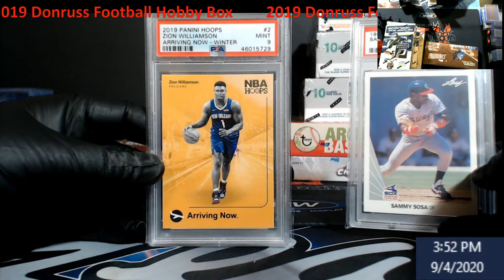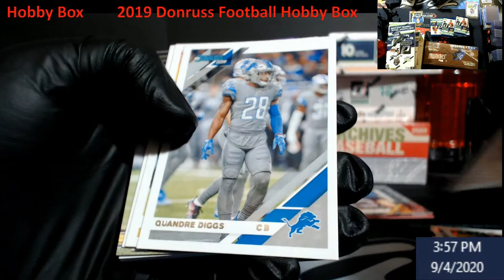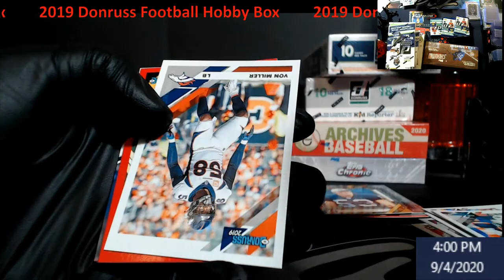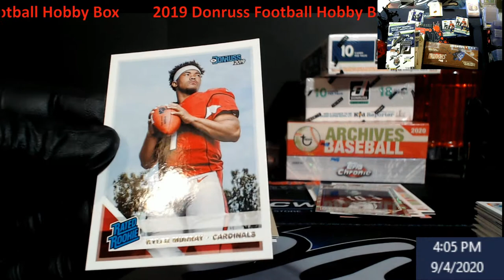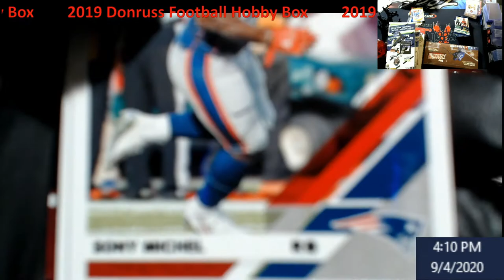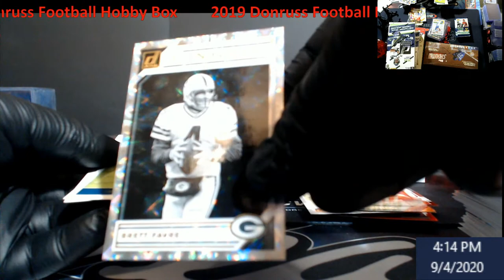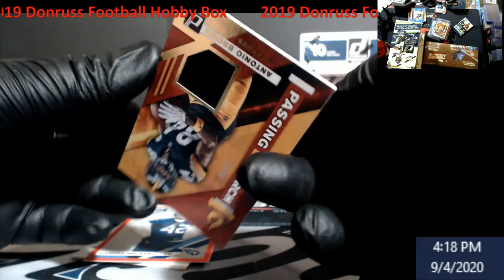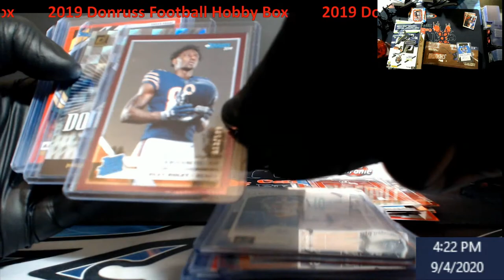2019 Donruss Football Hobby Box - Hunting Kyler Murray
2019 Donruss Football Hobby Box - Hunting Kyler Murray

1811 N Dixie Ave #104

Who do I collect:
Roberto Clemente
Michael Jordan
Nolan Ryan
Sidney Crosby
Vintage Cards